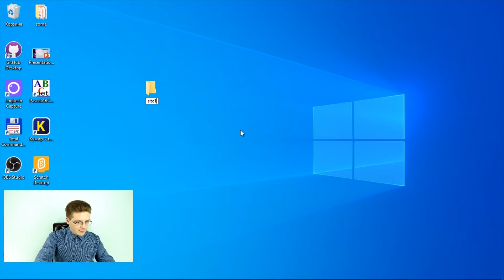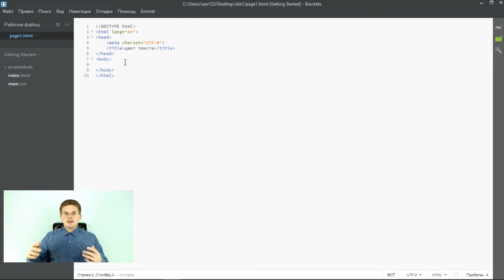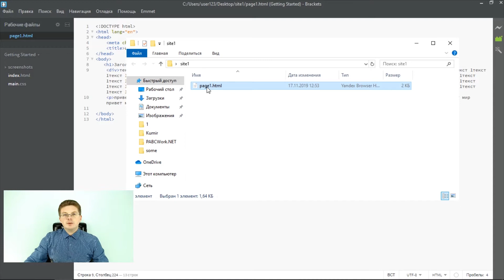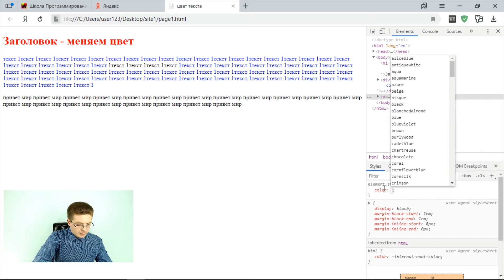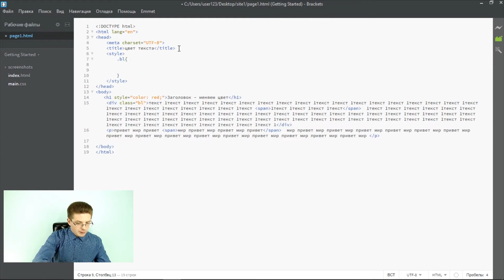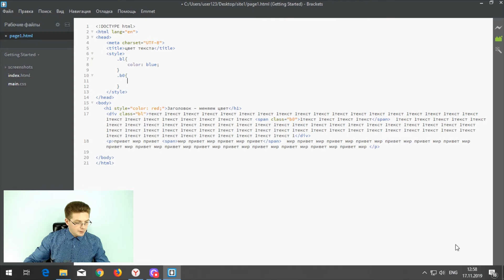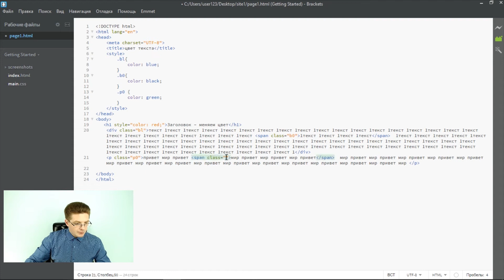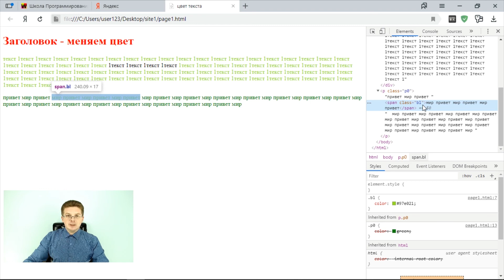Уроки HTML, CSS / Как изменить цвет текста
Привет друзья! В этом видео я вам расскажу, как изменить цвет текста в HTML, вы увидите как поменять цвет всего абзаца или блока и частично заменить внутри них часть текста на другой цвет. Поработаете со стилями и классами, поймете преимущество использования классов – вместо того, чтобы явно указывать элементам их стили.

- Уроки от OlegShpagin 👨🏼‍💻
- Все уроки по хештегу